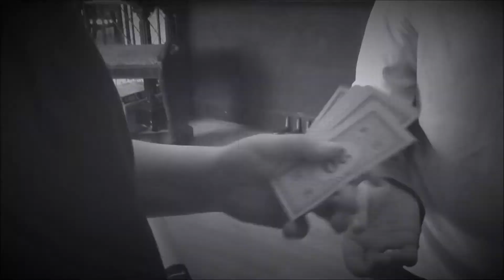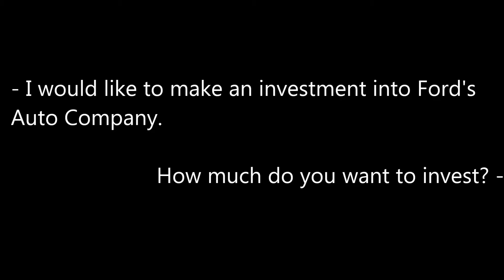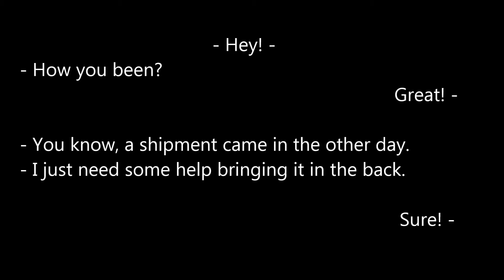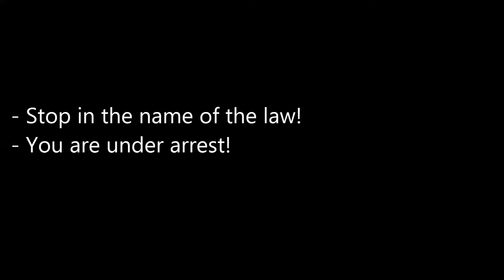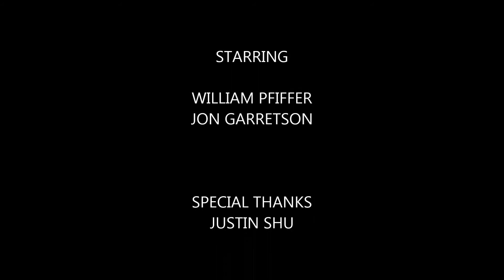Fred's "Average" Friday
Follow Fred in his average Friday schedule. This takes place during 1920's Prohibition era.